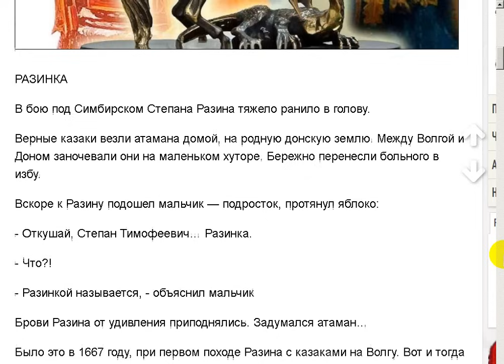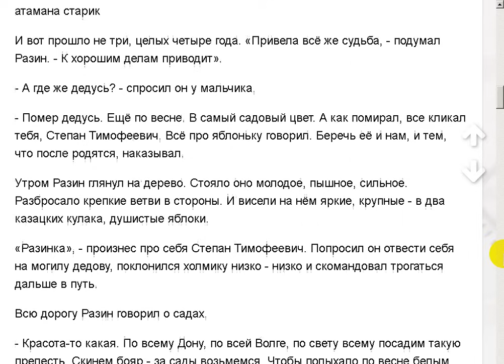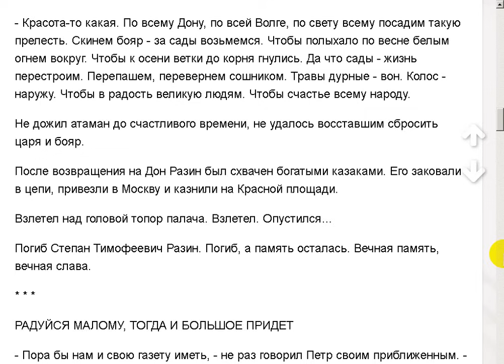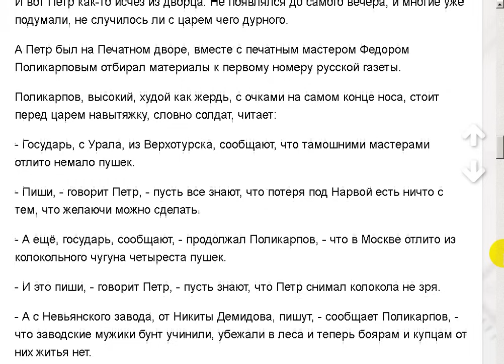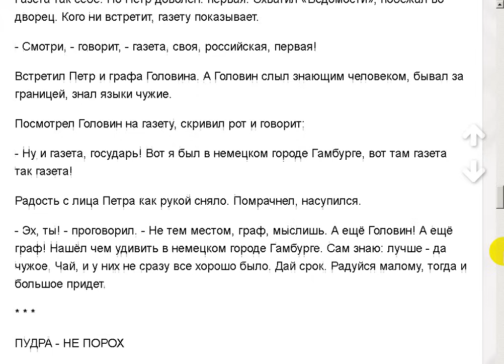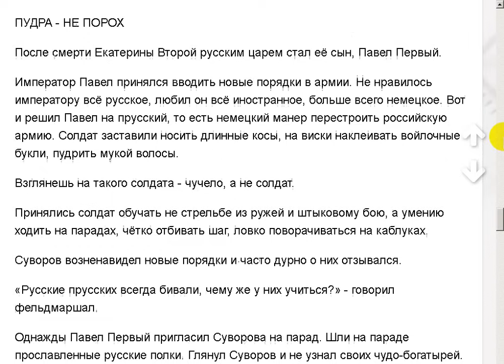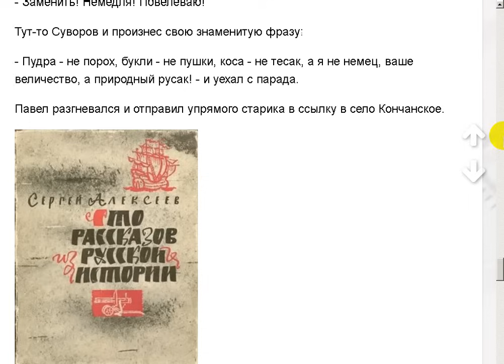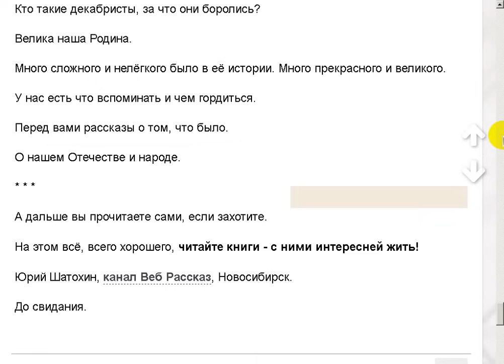Радуйся малому, тогда и большое придёт.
Поддержать автора канала можно здесь:
Сбер Банк МИР: 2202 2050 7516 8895
Сбер Банк Visa: 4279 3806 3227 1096
Tinkoff Банк: 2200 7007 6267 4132

Моя тема и источники:
Сто рассказов из русской истории. С. П. Алексеев.